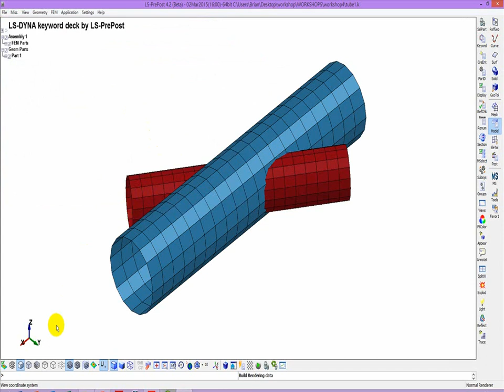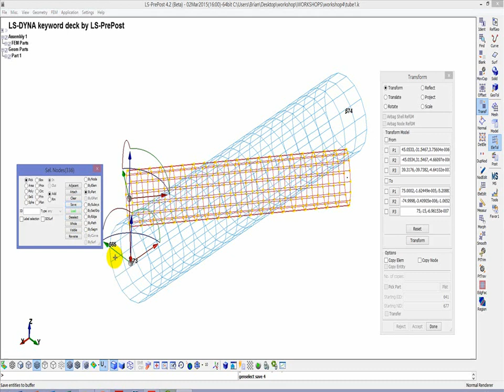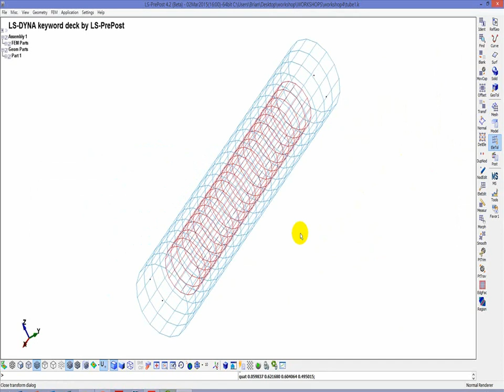LS-PrePost Workshop04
This Video is recorded base on the LS-PrePost Tutorial.